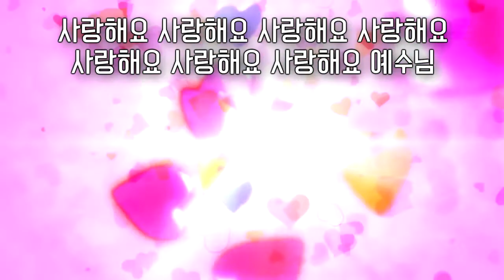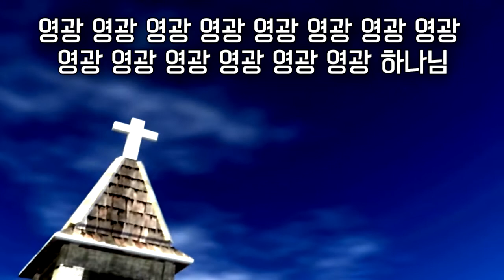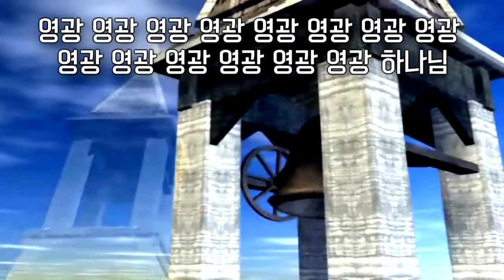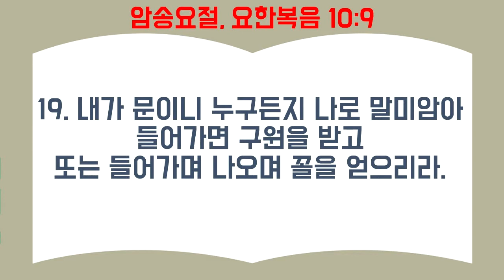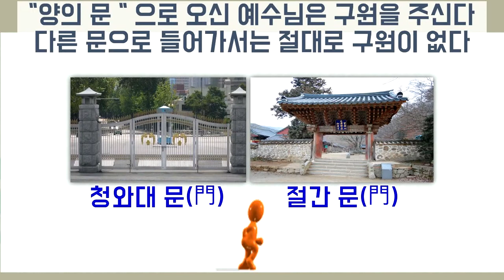20211128,다부본,다음세대부흥본부,어린이설교,어린이예배,박연훈목사,SB몸찬양단,이동진목사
20211128,다부본,다음세대부흥본부,
어린이설교,어린이예배,
박연훈목사,SB몸찬양단,이동진목사